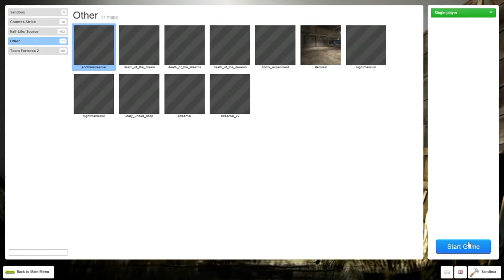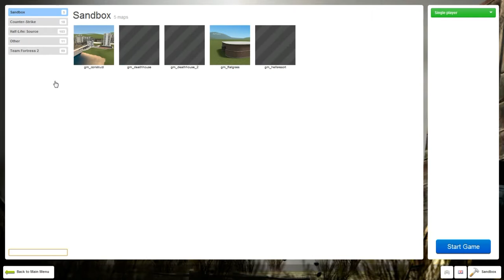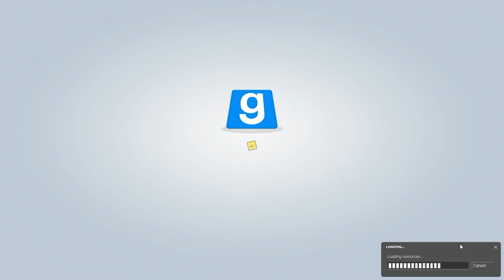Garry's Mod Halloween Special